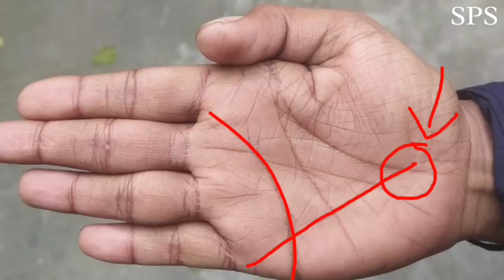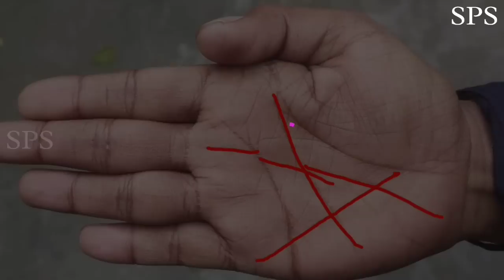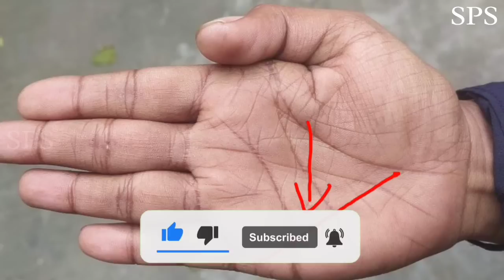सिर्फ 5% लोगों के हाथ में होती है ऐसी रेखा | Hastrekha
1 Like = More Motivation

luckline ke related sawal
▶️ kismat kab chamkegi?
▶️ dhan labh kab hoga?
▶️ manchahi icha kab puri hogi?
▶️ bhagya rekha ka fayda kab hoga?
▶️ business me success kab milegi?
▶️ money triangle ka rahasya kya hai?
▶️ ambition line kaha hoti hai?
▶️ love marriage ki hast rekha?
▶️ budh rekha kaha hoti hai?
▶️ mercurymount ka rahasya kya hai?
▶️ budh parvat par line ka rahasya?
▶️ what is the meaning of Mercury line?
▶️ budh rekha ka rahasya kya hai?
▶️ jeevan me badi safalta kab milegi?
▶️ life me success kab milegi?
▶️ dhan ki hast rekha kaha hoti hai?
▶️ dhan prapti ke upay kya hai?
Toh in sabhi sawalo ka jawab milega is video mein jyada jankari ke liye video dekhte rahiye

***about channel***
Welcome to Jyotish SPS official YouTube channel. Here we upload hastrekha palmistry astrology numerology related videos

palm reading
bhagya rekha in Hindi
learn palmistry
learn hast rekha